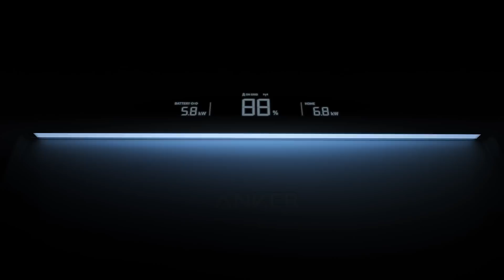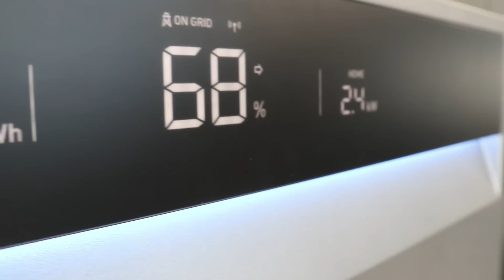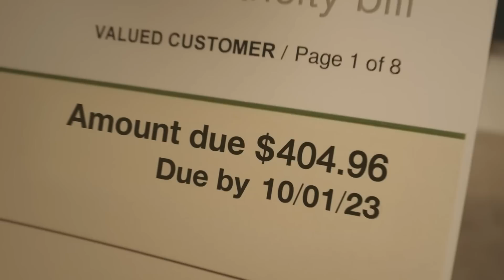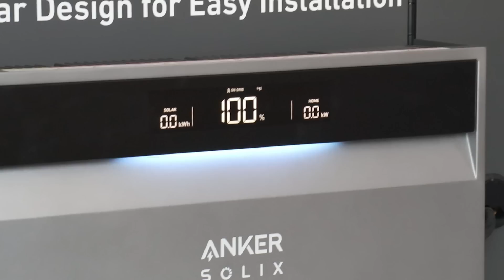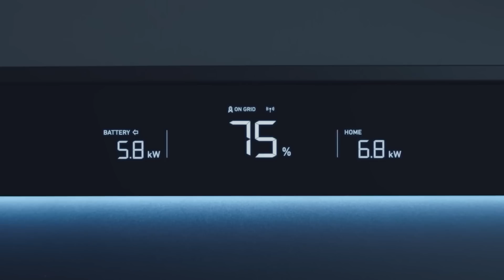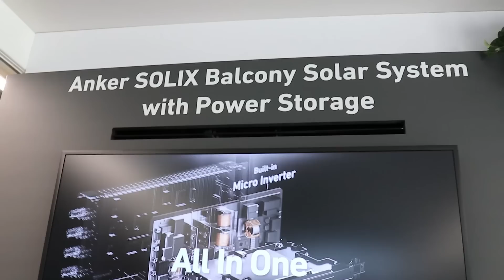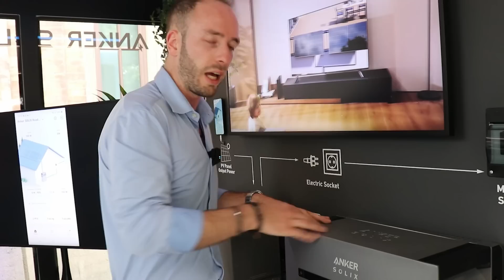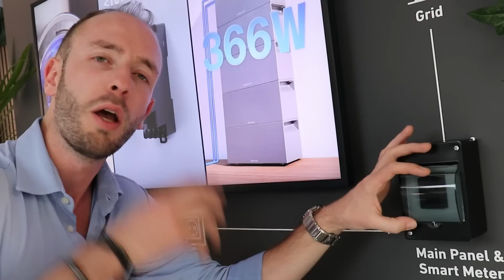ANKER SOLIX X1, Sottile, Resistente ed Intelligente. LA MIGLIORE? Scopriamolo...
Il video è realizzato in collaborazione con Anker Solix. Se vuoi saperne di più su questo prodotto:

ANKER SOLIX X1, Sottile, Resistente ed Intelligente. È MEGLIO di Tesla? Scopriamolo...

Immagina di svegliarti in un mondo senza luce. Niente smartphone, niente tv, niente riscaldamento. Un incubo distopico, vero? Ma cosa accadrebbe se ti dicessi che esiste una tecnologia in grado di salvarti da questo buio senza fine?

Anker, il colosso che ha rivoluzionato il mondo delle ricariche portatili, presenta la sua nuova arma contro l'oscurità: Anker Solix X1, la sua nuova batteria di accumulo residenziale.

Quali sono i punti di forza della Batteria Anker SOLIX X1?

1. Sicurezza infallibile: Testato per resistere a condizioni estreme e dotato di un sistema anti-blackout rapidissimo (meno di 10 millisecondi!), la batteria Solix X1 di Anker ottimizza la produzione e il consumo, prevede i temporali e gestisce l'autoconsumo in modo impeccabile, garantendoti sempre la massima efficienza.

2.  Flessibilità per ogni esigenza: modulare e espandibile, Solix X1 si adatta alle tue necessità permettendoti di ampliare il sistema in base al tuo fabbisogno energetico.

3. Efficienza: il sistema di accumulo ideato da Anker massimizza la produzione di energia solare grazie all'ottimizzazione a livello di modulo, regalandoti il massimo rendimento possibile.

4. Design: compatta ed elegante è dotata di un display informativo e una striscia LED che ti tiene sempre aggiornato sui consumi e sulla produzione energetica.

5. Controllo totale: grazie all'app sviluppata da Anker è possibile gestire e controllare il sistema da remoto, cosa ormai sempre più necessaria.

Ma Anker non è solo batteria d'accumulo, è un ecosistema completo che ha pensato anche a tutti coloro che vivono in condomini o in situazioni dove installare un impianto fotovoltaico non è semplice.

È infatti disponibile il loro fotovoltaico da balcone che permette di rpodurre energia elettrica gratuita anche se non si ha un tetto sul quale poter installare dei pannelli.

In un mondo in cui siamo sempre più dipendenti dalla rete elettrica. edalla tecnologia il sistemi d'accumulo sono fondamentali per spingere verso un futuro sempre più libero dal gas e dai combustibili fossili.

0:00 Capitoli del video
00:59 Le CARATTERISTICHE della nuova ANKER SOLIX X1
5:02 Il più RAPIDO sistema UPS del settore
6:27 DIPENDENZA dalla tecnologia e dall'energia elettrica
7:27 ANKER: un sistema INTELLIGENTE di GESTIONE dell'energia
8:13 Il nuovo sistema FOTOVOLTAICO da BALCONE ANKER
10:39 Conclusioni e riflessioni

𝗟𝗜𝗡𝗞 𝗨𝗧𝗜𝗟𝗜

𝗟𝗜𝗕𝗥𝗜 📚
“OBIETTIVO CASA SENZA GAS”. Tutto ciò che devi sapere in una ristrutturazione:

𝗣𝗔𝗚𝗜𝗡𝗘 𝗚𝗥𝗘𝗘𝗡 𝟯𝟲𝟬 🛠️
Sai già quale interventi effettuare, trova i nostri partner su PagineGreen360
👷🏻Sei un installatore o impresa? Registrati

𝗦𝗢𝗖𝗜𝗔𝗟 🤳

𝗣𝗢𝗗𝗖𝗔𝗦𝗧🎙️